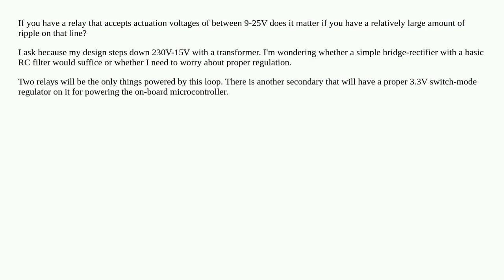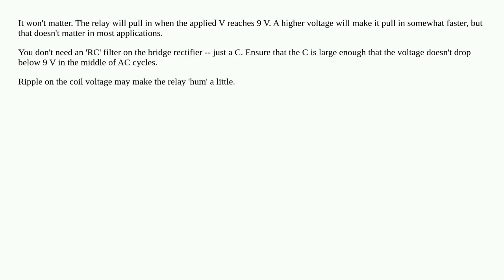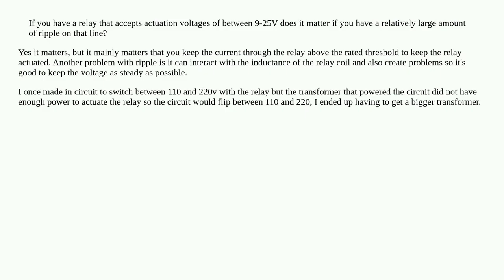Does voltage ripple matter to a relay driven by a transformer?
A special thanks goes out to the community

  ripple relay power transformer